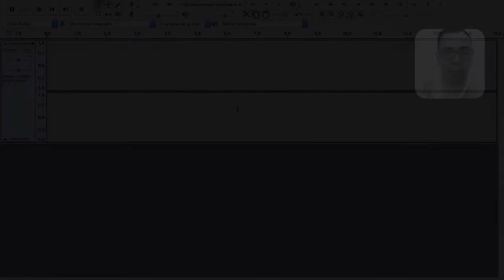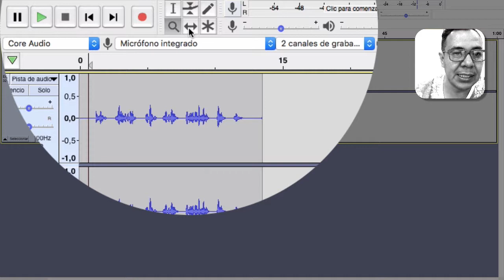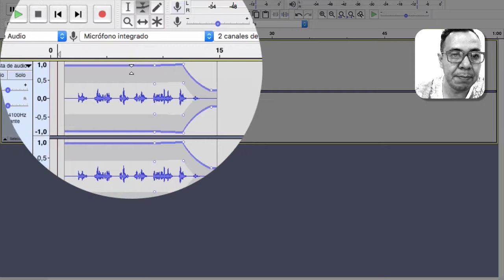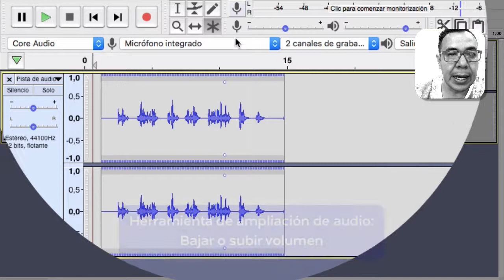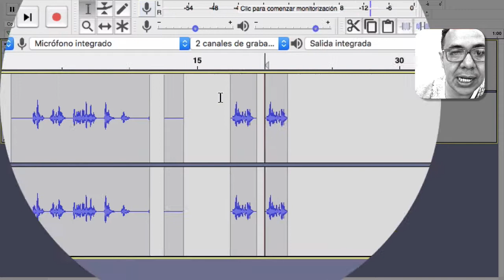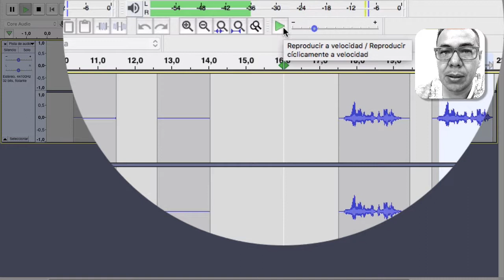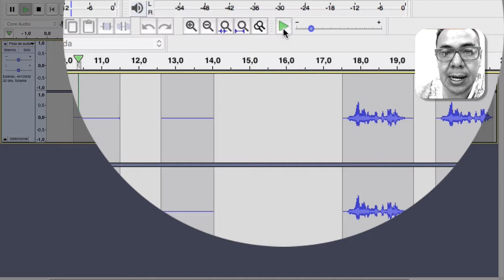Audacity: interfaz y herramientas para grabar y editar audio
Audacity es un software libre para grabar y editor de audio digital, disponible para Windows, MacOS / OS X y Unix. En el siguiente video se muestran las principales herramientas para grabar, cortar, mover, amplificar, entre otras opciones que ofrece este programa gratuito.

Créditos: Fidel Romero